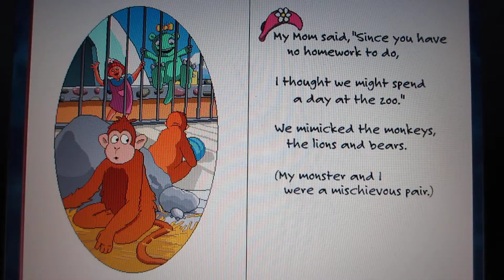The Lie Teasing Zoo Animals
at the Zoo the Lie has teased and offended Animals such as Polar Bears, Lions and Monkeys